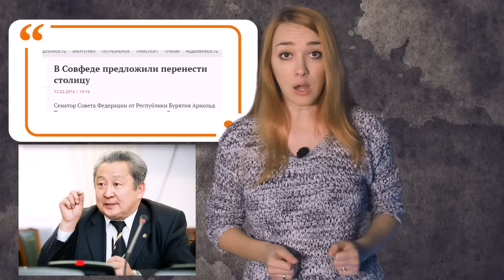Запрещенные пословицы. Такие новости №12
Такие новости! Смотрите еженедельно по пятницам самые актуальные "такие вот" новости.